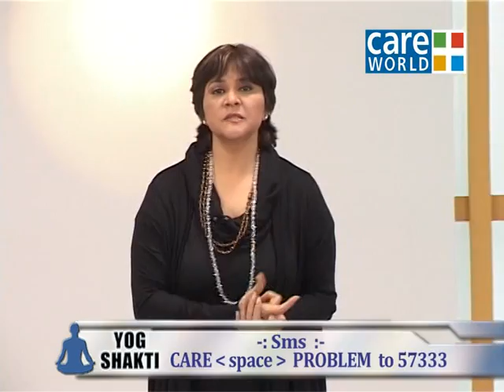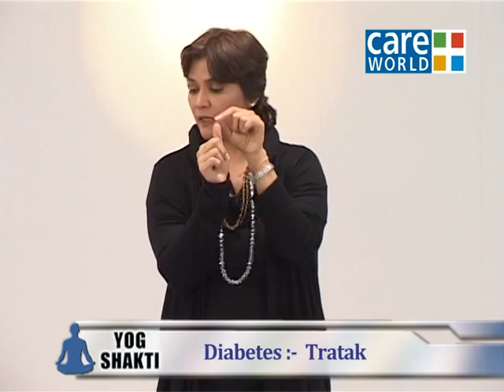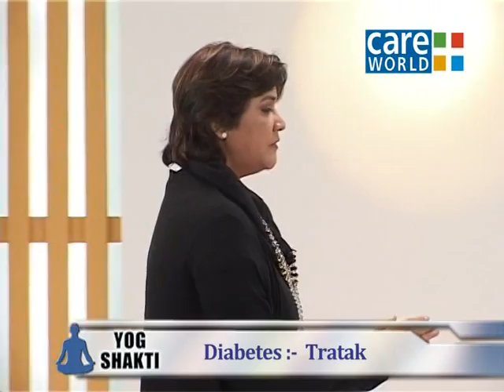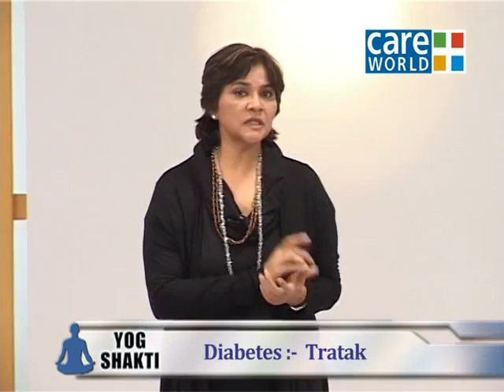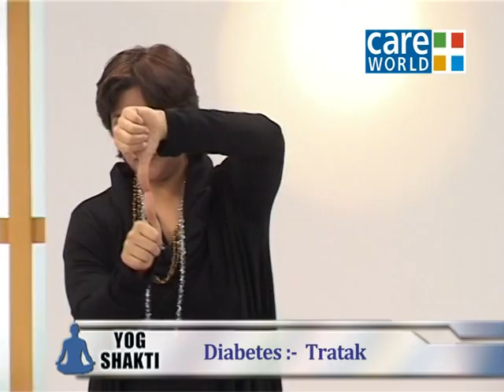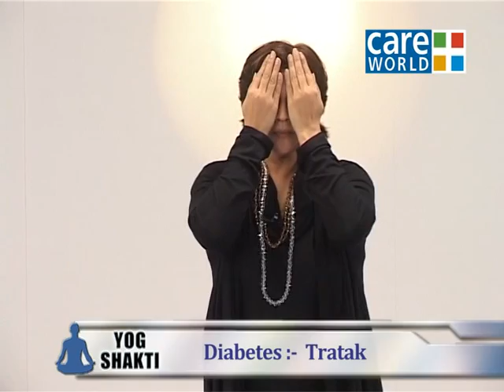Yoga for Diabetes - Yoga Shakti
Yog Shakti on care world is designed in such a manner that it unwraps all the secrets of yoga by highly acclaimed yogachrya Shailie Khera. The expert teaches the right postures of yoga in a very simple manner and clears all the doubts so one can learn and practice yoga at the same time. This show inspires the viewers in a very interesting manner to learn the basics of yoga and perform the easiest as well as the most difficult aasans of yoga with ease.Subscribe NOW to get daily updates on many such useful videos and At-Home Tips